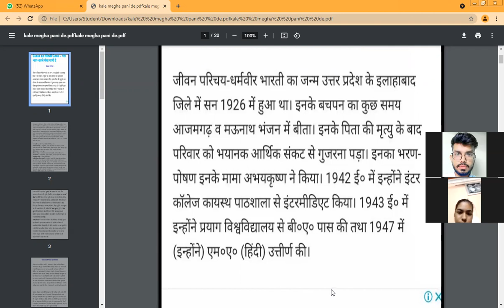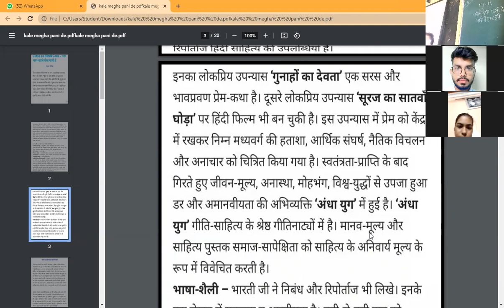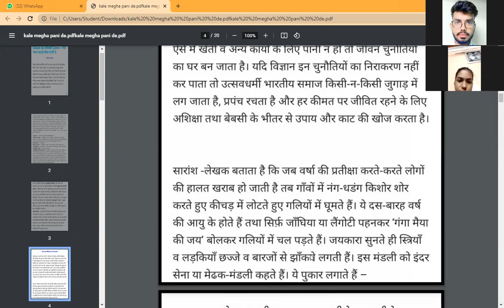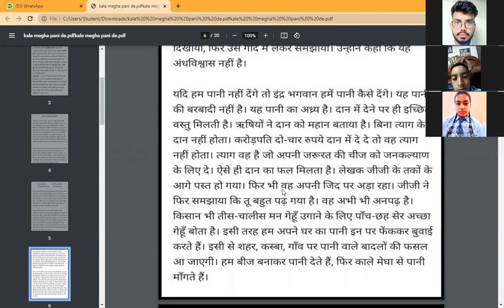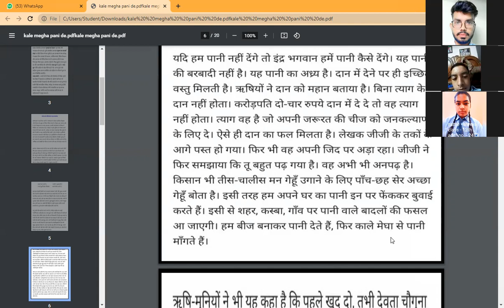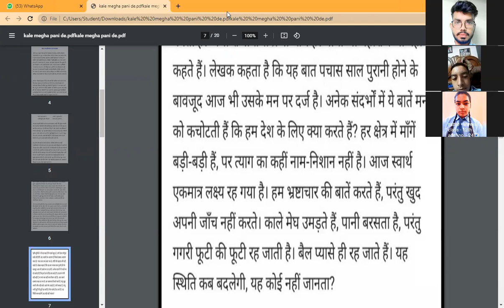kale megha pani de_ part 1_ hindi_17 aug